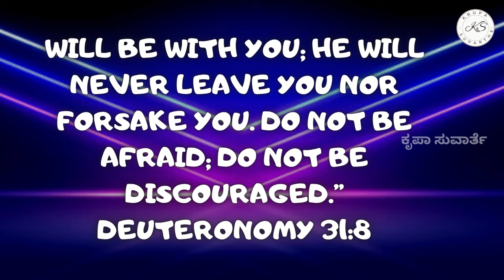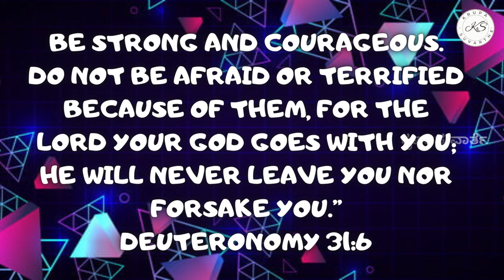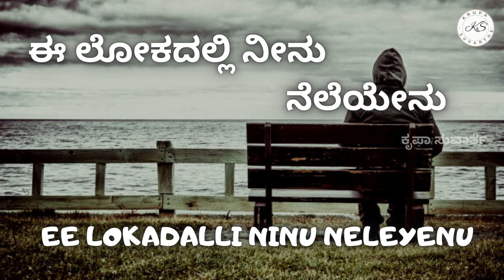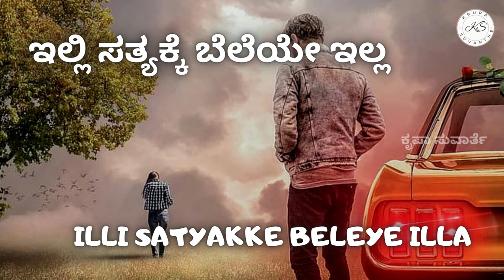ಓ... ಮನುಜ ನಿನ್ನ ಗುರಿಯೇನು||O.. Manuja Ninna Guriyenu|| With Kannada & English Lyrics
||ಓ... ಮನುಜ ನಿನ್ನ ಗುರಿಯೇನು||
||O.. Manuja Ninna Guriyenu|| With Kannada & English Lyrics
Singer & Lyrics : Ps. Sunil Sontaki